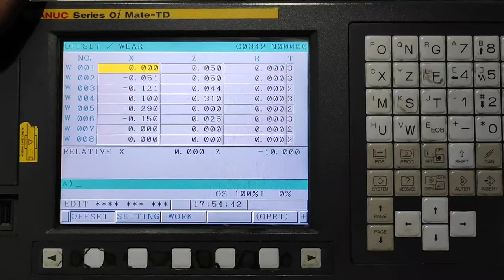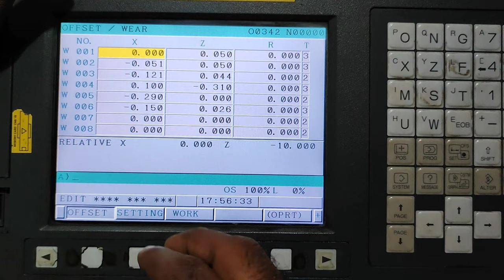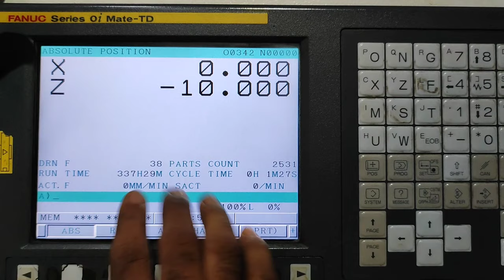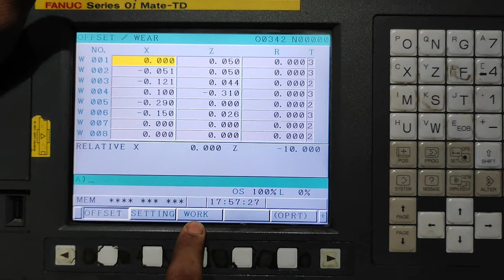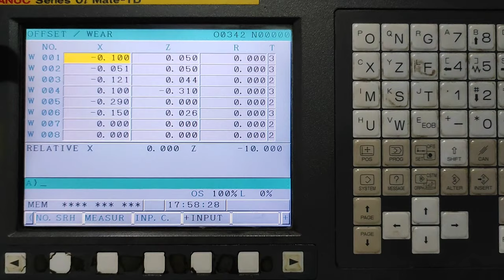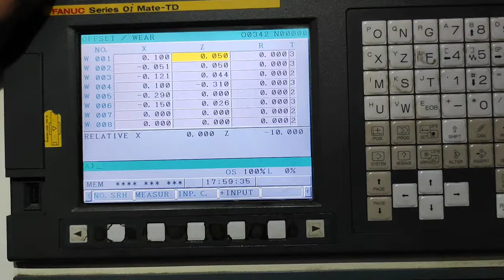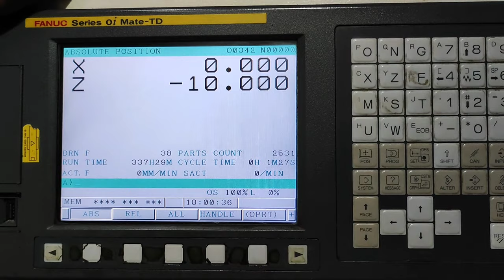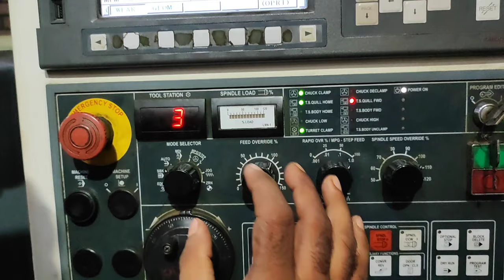wear offset का यूज करना सीखें | how to take wear offset in cnc machine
wear offset
cnc offset
how to learn cnc programming in hindi
how to take wear offset in cnc machine
cnc machine offset
types of offset in cnc
cnc machine,cnc programming
geometry offset
how to take offset in cnc machine
offset of cnc machine in hindi
ek cnc information
ek cnc
how to take offset in cnc turning machine
how to take work offset in cnc turning machine
how to take geometry offset in cnc turning machine
how to make cnc programme
how to take cnc tool offset